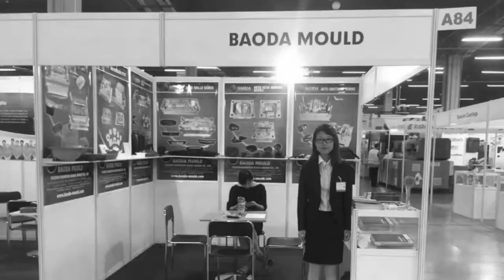Taizhou Huangyan Baoda Mould & Plastics Co., Ltd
Automotive Mould
Auto Exterior Mould
Auto Interior Mould
Auto Grill Mould
Auto Rear Mirror Mould
Auto Bumper Mould
Auto Lamp Mould
Commodity Mould